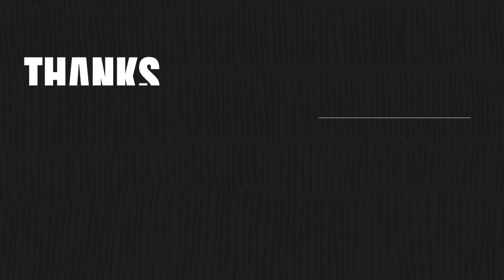புதையலைத் தேடி பகுதி 1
அனைவருக்கும் வணக்கம்! இது உங்கள் தமிழ் டெக் அனிமேஷன் (Tamil Tech Animation) சேனல். இங்கு சிறார்களுக்கு பிடித்தமான, கற்பனைக்கு உரிய மற்றும் நகைச்சுவை நிறைந்த கார்ட்டூன் கதைகளை காணலாம். எங்கள் சேனலில் நகைச்சுவையுடன் கூடிய மிருதுவான கதைகள், சாகசம் மற்றும் உளவியல் முறையில் கற்பனை செய்யும் கதைகள் உங்களுக்காக தயாராக உள்ளன. குழந்தைகள் மட்டும் அல்லாது பெரியவர்களும் மகிழ்வுடன் பார்வையிடக் கூடிய வகையில் தரமான அனிமேஷன் மற்றும் எளிய மொழியில் கதைகள் சொல்லப்படுகின்றன. உங்களின் ஆதரவுடன் மேலும் பல கதைகளை உங்களுக்கு வழங்குவோம். எங்கள் சேனலுடன் இணைந்திருங்கள்!